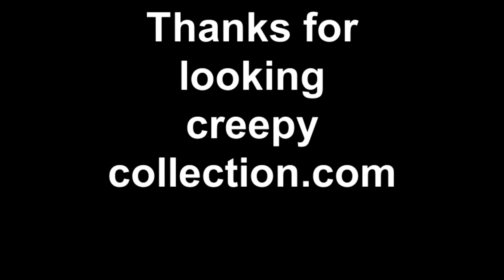Creepycollection.com presents Zombie Eater Electric Animatronic Prop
life size kneeling looking zombie with tearing flesh movement..Looks as if he is eating. Comes with Zombie , Guts, Dead Body and sound. ALL RUNS OFF OF A STANDERD 110 PLUG OR EXT CORD no AIR NEED!
you can make your home look like the dead invaded and one. Great for haunted house pro's or newbies...